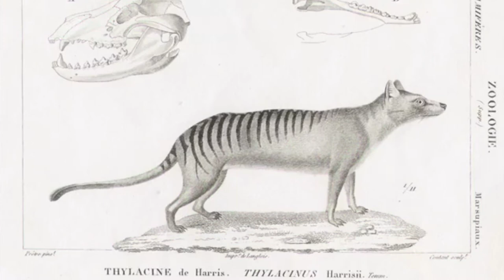NVS__ - TAZ Instrumental